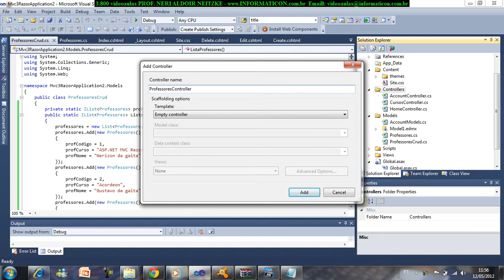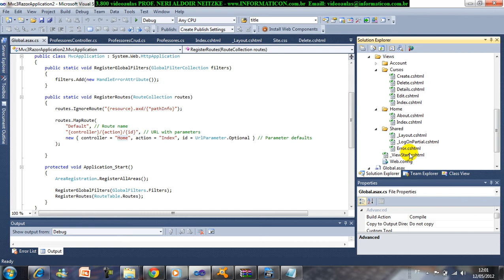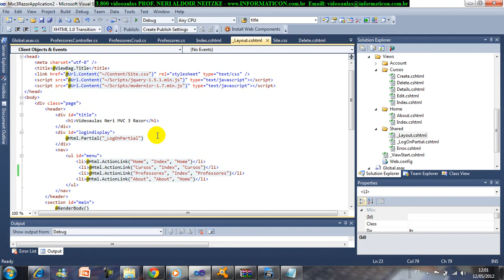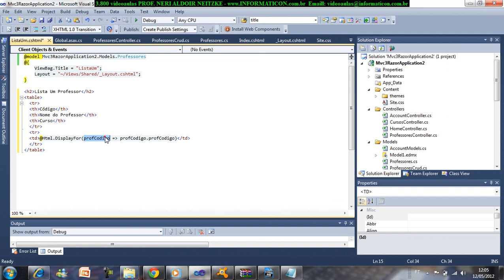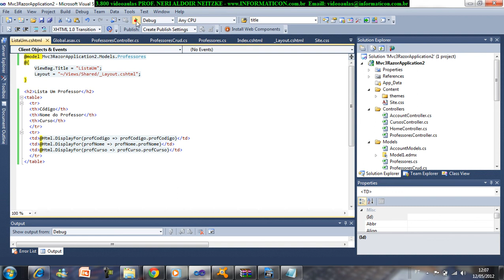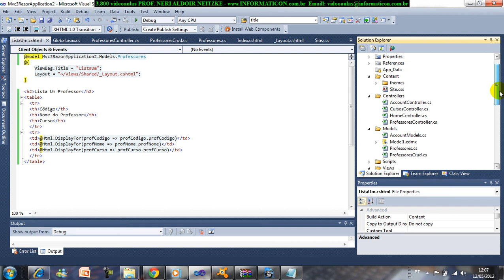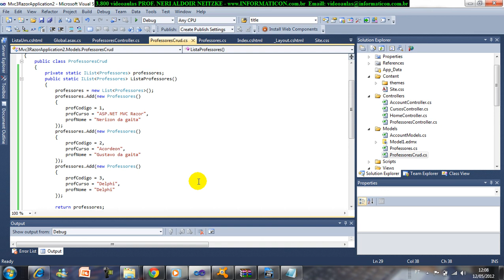aula 4339 ASPNET MVC3 Listando um professor arroba model Html DisplayFor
Bem vindos ao curso de Asp.Net MVC.